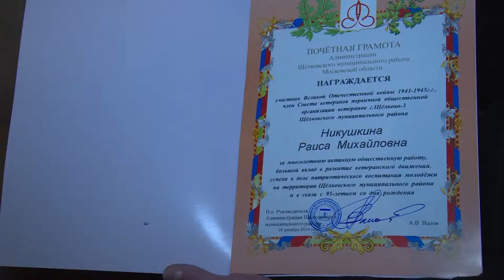А. Валов поздравил ветерана войны Раису Никушкину с 95-летием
95-летний юбилей отметила ветеран Великой Отечественной войны, участник Совета ветеранов микрорайона Чкаловский Раиса Михайловна Никушкина. С Днём рождения её поздравил исполняющий обязанности руководителя районной администрации  Алексей Валов.